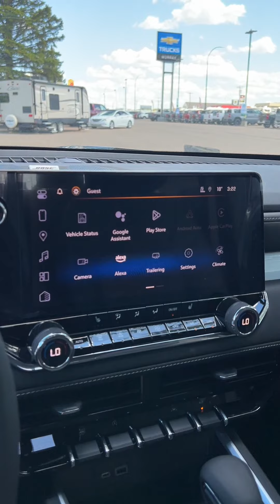2024 Chevrolet Colorado LT 4x4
Come see this COLORADO LT!